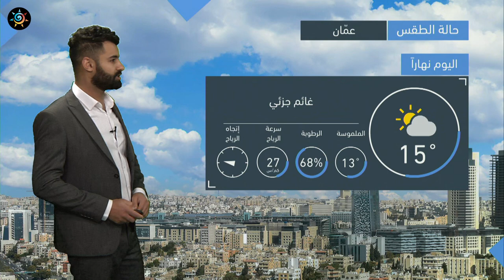طقس العرب | طقس اليوم في الأردن | الجمعة 2021/1/8